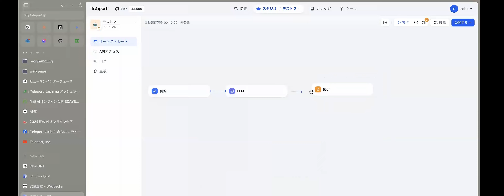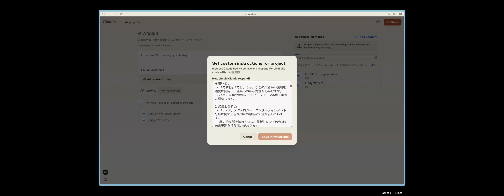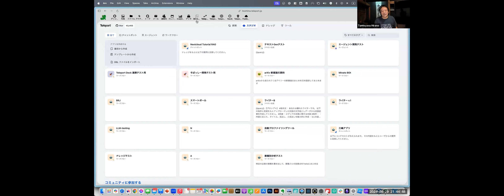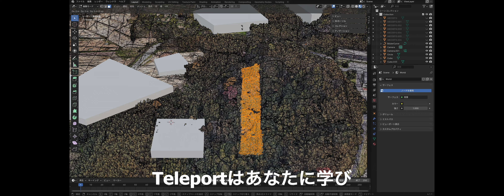生成AIプラットフォーム"Teleport" 生成AI合宿ダイジェスト映像